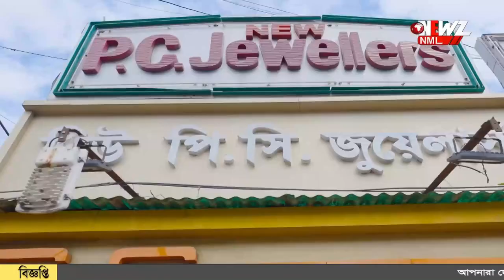ছিলেন রাজমিস্ত্রি রাতারাতি হলেন কোটিপতি!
রাতারাতি কোটিপতি রাজমিস্ত্রি! তবে রাজমিস্ত্রির কাজ ছাড়তে নারাজ হাবড়ার যুবক। শখের বসে কেটেছিলেন লটারি টিকিট। তাতেই জিতেছেন কোটি টাকার প্রাইজ।